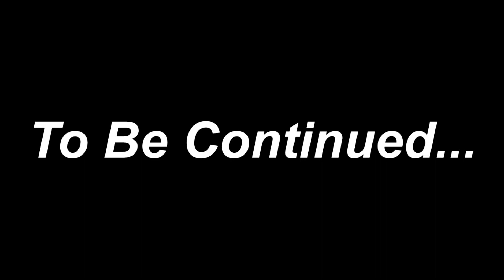Cutting down all enemies brutally🗡😡 BladeBound gameplay walkthrough for mobile EP #2 | Artifex Mundi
BladeBound is a online hack & slash RPG missions based game for Android / IOS published by Artufex Mundi studio. This is a typical RPG game like other u foun in playstore. After completing levels we can earned new & better gears, wapons & other items. This game is really fun to play. Missions are very good, boss fight r also very interesting. Controls r smooth, artwork is very good. Story telling r very inactive cut seen types. TPP & top down camera angles view make environment better to interact with. Hope you like my video. If you want to play this game download link is giving below...⬇

1 like = motivation × 💯
1 comment greatly appreciat.

📱➡ Device :- Redmi note 8 (4gb, 64gb)

📽️ ➡ Record by :- Default recorder